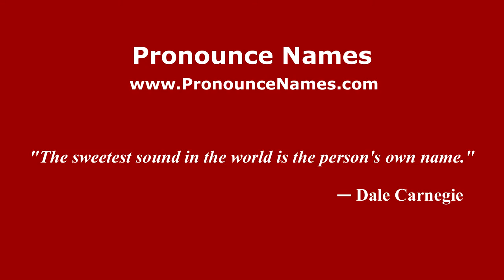How to pronounce Maria Antonietta Beluzzi (Italian/Italy) - PronounceNames.com